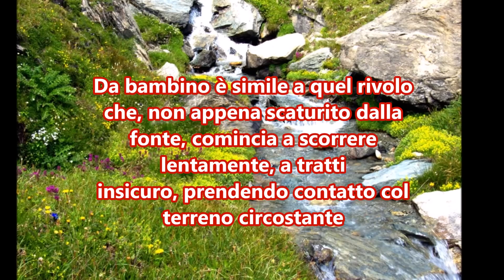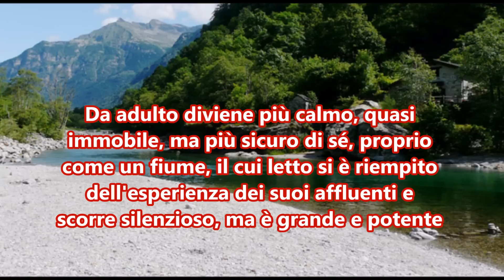L'Età dell'uomo - di Salvatore Linguanti